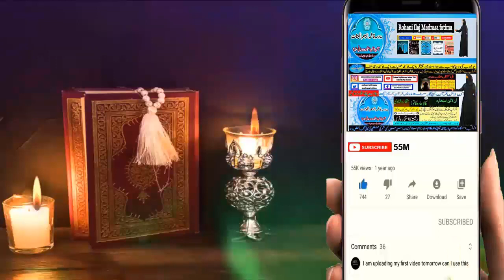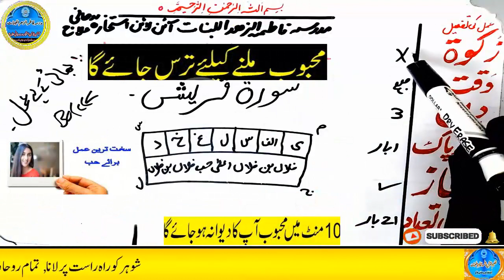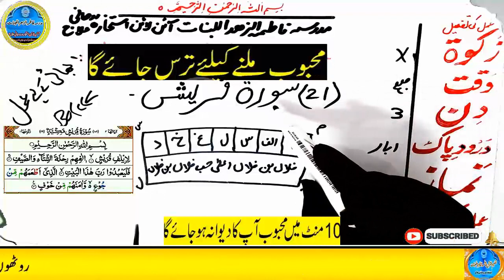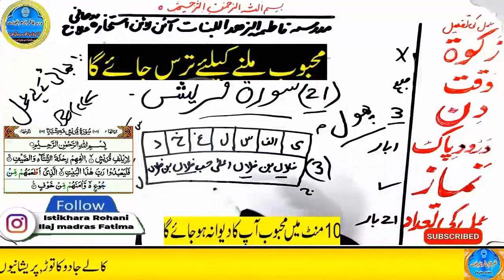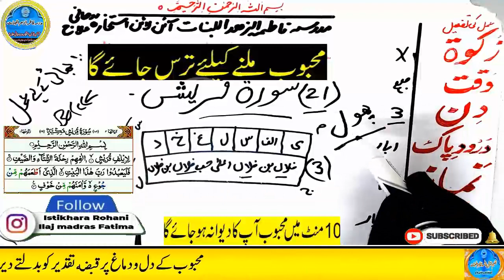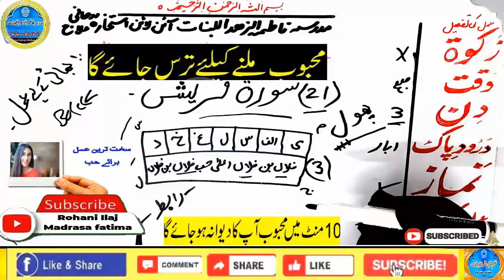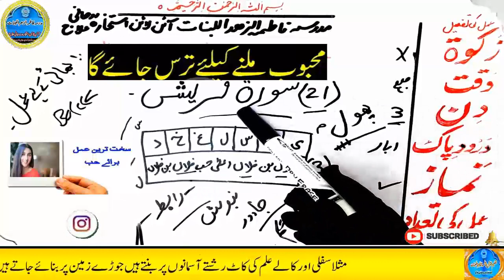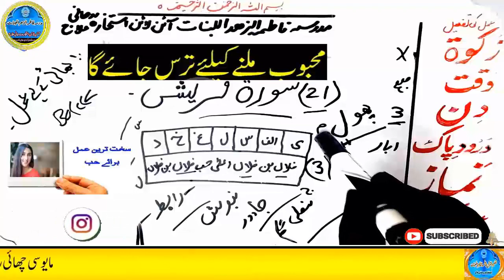mohabbat ka wazifa, wazifa for love, love marriage, mohabbat ka wazifa aag jesa, mohabbat ka taweez